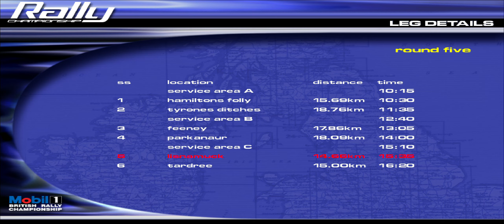MFMI 2023 day 16 (Lisnamuck & Tardree)